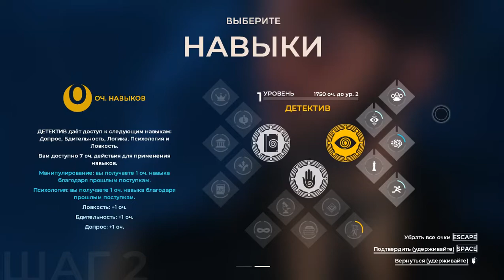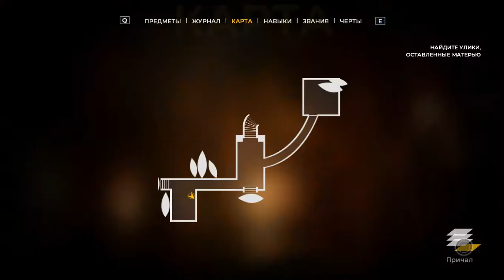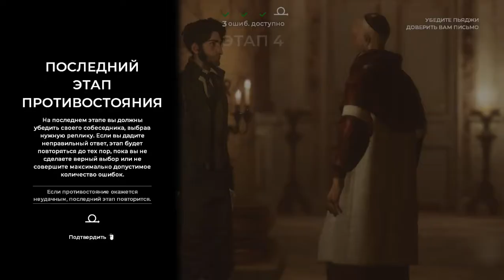1 Детектив без шрама (выбор навыков детектив, в прологе доверился матери)